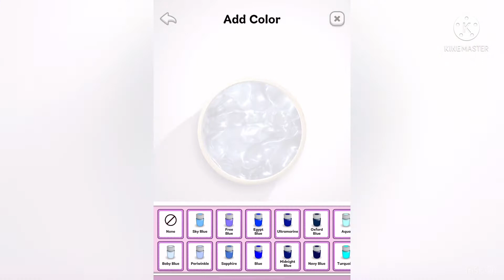How to Make the “Lost At Sea” Slime On Super Slime Simulator